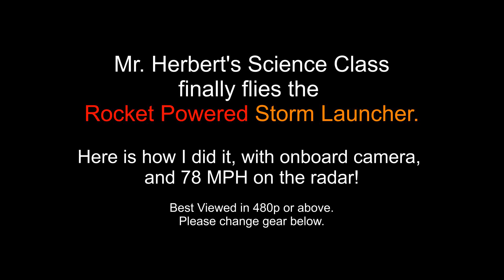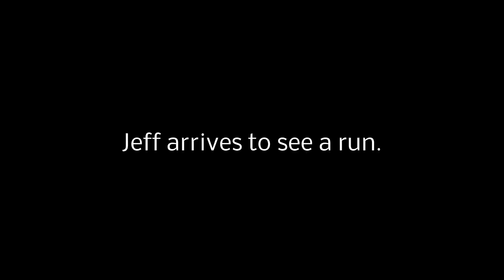Rocket Powered, Flat body, Storm Launcher does 73 mph in a finally successful flight.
*** Read this please, Like wind under a mattress on a car roof, once it gets under there, nothing will push it down and with no pointed round nose like a rocket, the the Storm Launcher Launch failures (with no real way to get a rocket motor exactly down the centerline)  I discovered a way better way to launch it with my new, longer launch rod. It worked so good we shot 78 MPH on the radar.  It;s a Storm Launcher Launcher! I hope you enjoy it, and as always be safe and try to learn from our mistakes and successes, as that is the reason for these videos.
Dave Herbert'
AMA L-8221
CD/LM/Scientific